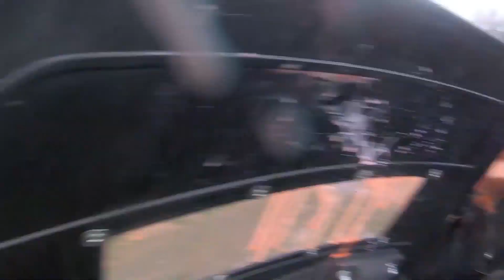Zero Hour VI: Endgame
My first upload of 2019, and first in nearly a year, because making videos takes too long, and they tend to turn out boring anyway.  However this video...is probably no different.  But it only took about few hours of work to put together.  My Adobe Premiere skills are a bit rusty.  Enjoy some shaky footage of the final Zero Hour as we know it, complete with occasional heavy breathing.

Appearances by: SAS GB, SAS SWEET, SAS Sinsay and many others.